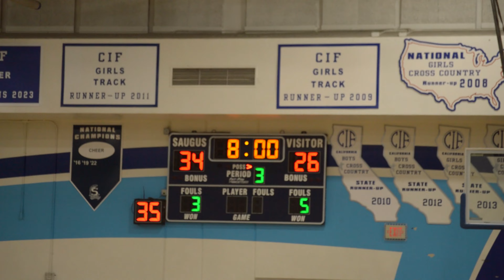Commitment Culture Episode 6 : A Saugus Basketball Documentary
Saugus 68
Valencia 56

Justin Perez 20pts, 4 rbs, 4asts Max Guardado 24pts, 10rbs
Peter Burton 10 pts, 3asts, 3rbs, 4stls
Bryce Mejia 10pts
Matt Correa 4pts, 9asts, 8rbs,2stls